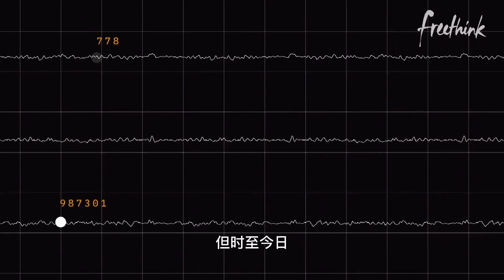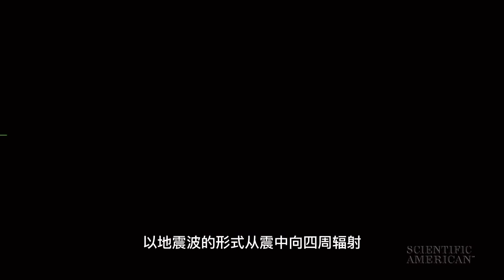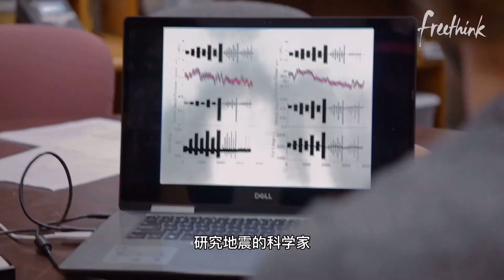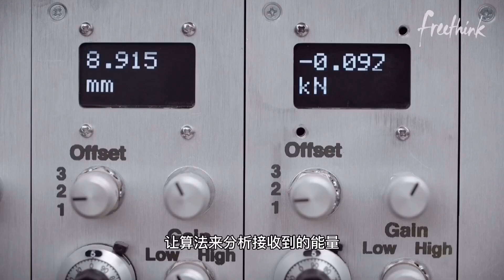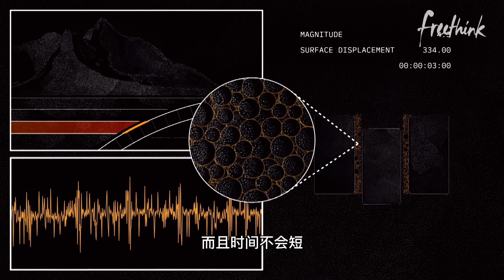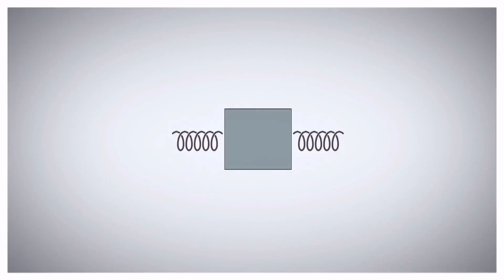为什么地震只能预警不能预报？技术卡点究竟在哪里，它能被突破吗？【科学火箭叔】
本频道制作的所有视频都是为了向观众传递有趣的科普知识，绝对符合平台的使用政策。 由于我们现在已经建成的大陆地震预警网，所以在地震来袭的时候，能够抢到一点点的宝贵先机，为什么地震只能预警不能预报？技术卡点究竟在哪里？它能被突破吗？我是“百科全叔”火箭叔，今天我们就来谈一谈关于地震这个话题！